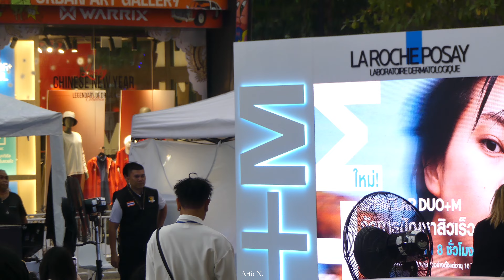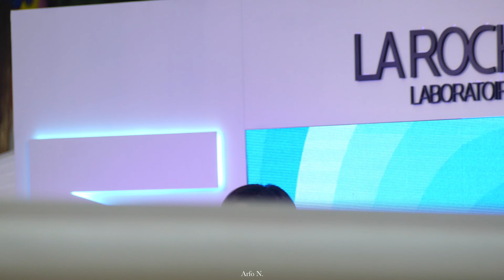[Fancam] คนนี้น่ารักจัง - ZeePruk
Event :  LA ROCHE-POSAY : EFFACLAR X ZEEPRUK
Event date : 28/01/2023 6 PM  (GMT+7)
Location: BLOCK I Siam Square
Artists :  Zee Pruk
Video: Arfo N.

Weibo.          :  Zee海